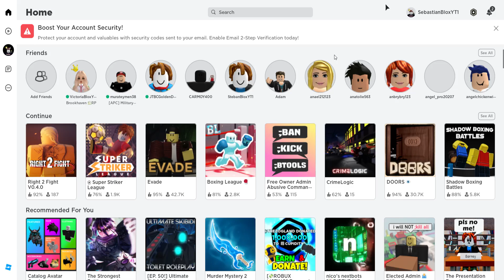Roblox 2023 07 21 09 40 34